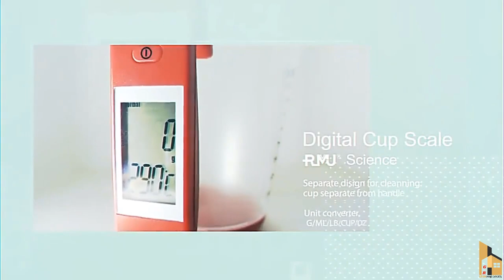🏘️🏘️Smart Kitchen, Amazing Kitchen Gadgets on Amazon 2022 "Gr liton Home Gadgets"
1. My YouTube Channel [JONOTAR KOMMOTHRIO]
2. My YouTube Channel [Leonardo Meditation]
3. My YouTube Channel [Al-Quraner Alo tv 2021]
4. My YouTube Channel [Gr Tours]
5. My YouTube Channel [Gr liton Home Gadgets]
6. My YouTube Channel [Gr liton Free Mesic]

Gr liton
Freelancer liton
Foreigner's Blue
Fast Photo Editing Service